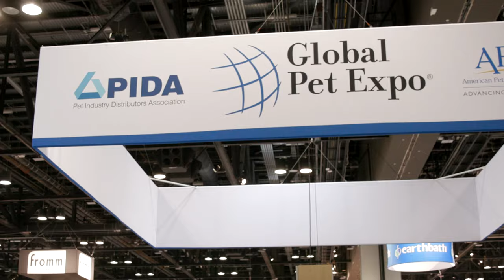Global Pet Expo Guarantees Attendees Everything You Need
Global Pet Expo has “Everything You Need” to discover the latest pet products, reinvigorate your business, and reimagine how we support our beloved pets. to attend Global Pet Expo, March 22–24, 2023 at the Orange County Convention Center in Orlando, Florida, USA.